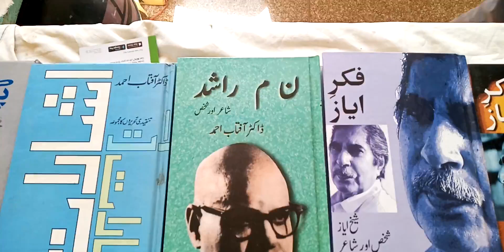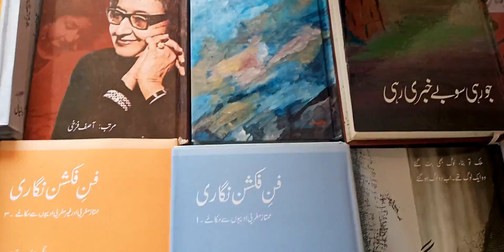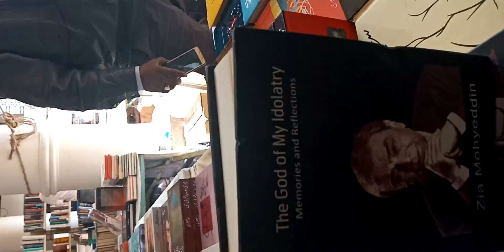ADAB FESTIVAL ARTS COUNCIL KARACHI, SINDH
SECOND ADAB FESTIVAL ARTS COUNCIL KARACHI, SINDH 31 JANUARY TO 02 FEBRUARY 2020

MAKTABA DANIYAL BOOK STALL
دوسرے ادب فیسٹیول کے دوران مکتبہ دانیال کا بوک اسٹال

دوسرا ادب فیسٹیول 31 جنوری سے 2 فروری 2020 تک کراچی آرٹس کونسل آف پاکستان میں منعقد ہوا